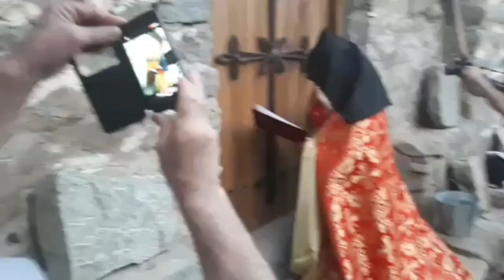Meghri, church st Hovhannes